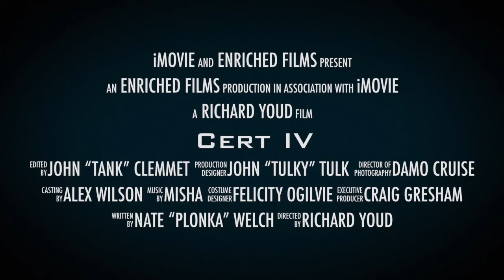Cert IV - Kayaking Trailer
A sneak peak at this years Tassie Cert IV Thriller, coming to a river near you this winter!